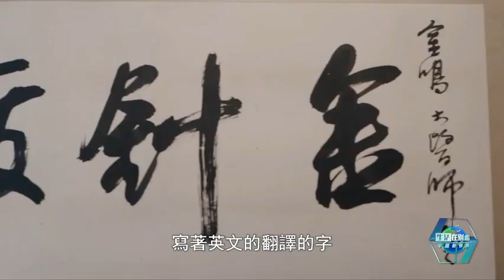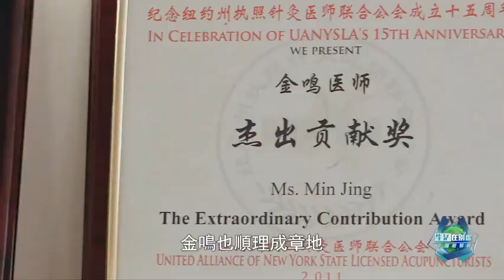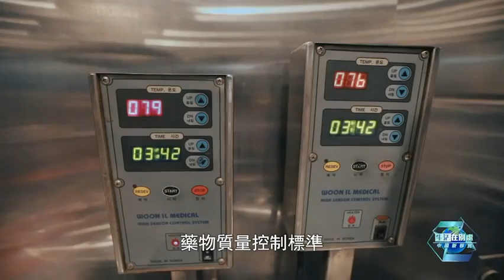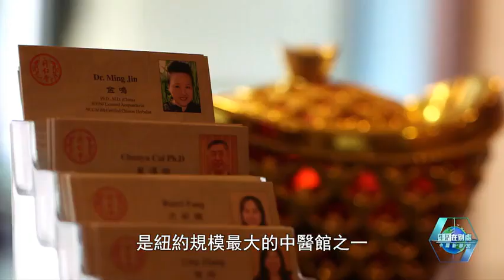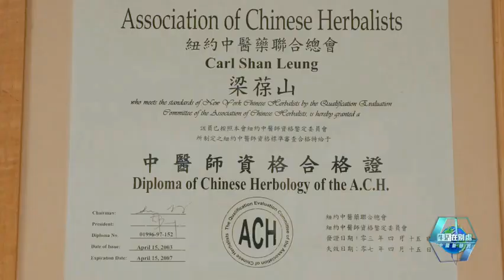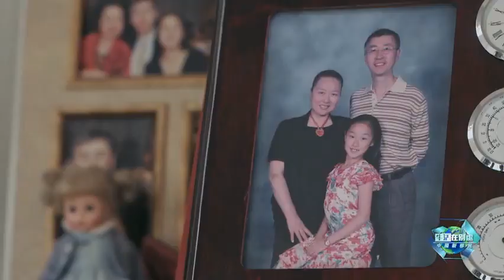【中国新移民·海外中医】紐約名中醫金鳴：你只看见好莱坞明星身上的火罐印，却不知道这些年中医在海外经历了什么 《凤凰卫视 》5/23/2018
Phoenix Satellite TV, May 23, 2018/ New Chinese immigrants Overseas TCM Practitioners：When you see the cupping mark on Hollywood stars, do you also interesting in how Acupuncture went abroad and gradually developed overseas and recognized by main medical stream? Did you know when acupuncture became a legal healing therapy, Dr. Ming Jin uses it cooperating with IVF procedure to make Aleta St. James, a woman of 57 years old, successfully conceive and set a well-known record in this field.